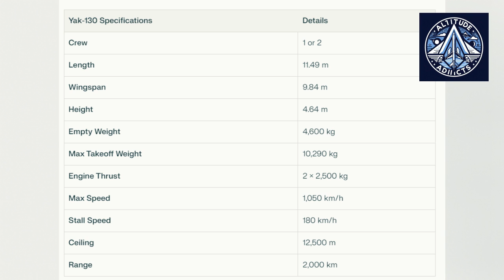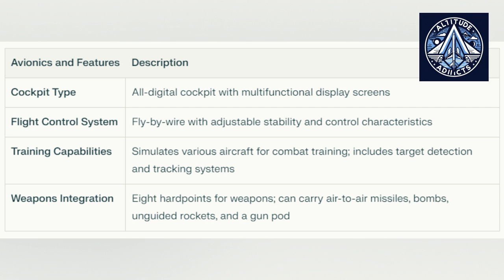From Trainer to Light Fighter: The Yak-130M Transformation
The Yak-130M, an upgraded version of the Yak-130 trainer aircraft, is poised to become a formidable light fighter. Recent announcements from Rostec state corporation indicate that the aircraft's weapons range will be expanded to include air-to-air missiles and high-precision air-to-ground weapons.

Key enhancements to the Yak-130M include:

Expanded Armament: The aircraft will be equipped with a wider range of weapons, including air-to-air missiles and precision-guided bombs, significantly enhancing its combat capabilities.
Advanced Sensors: The Yak-130M will feature new sensors, such as the BRLS-130R radar and the SOLT-130K optical-laser thermal television system, providing improved situational awareness and target acquisition.
Enhanced Defensive Systems: The aircraft will be equipped with the "President-S130" onboard defense system, offering protection against threats like air-to-air missiles.

The Yak-130 M's versatility is a major selling point. It can serve as both a trainer aircraft and a light fighter, making it attractive to various military forces. Its ability to operate from unprepared airstrips and its low operating costs further enhance its appeal.

As the Yak-130M enters service, it is expected to pose a significant threat to potential adversaries. Its combination of advanced capabilities, versatility, and affordability makes it a formidable addition to any air force.

What is the Yak-130?, What is the primary purpose of the Yak-130?, Who manufactures the Yak-130?, What are the dimensions of the Yak-130?, What engines does the Yak-130 use?, What is the maximum speed of the Yak-130?, What is the range of the Yak-130?, What is the combat load of the Yak-130?, Can the Yak-130 simulate different aircraft types?, What types of weapons can the Yak-130 carry?, Has the Yak-130 been used in combat?, Is the Yak-130 exported to other countries?, What are the advantages of the Yak-130 compared to other trainer aircraft?, Are there any plans to further upgrade or modernize the Yak-130?